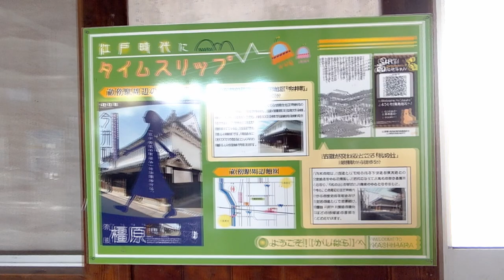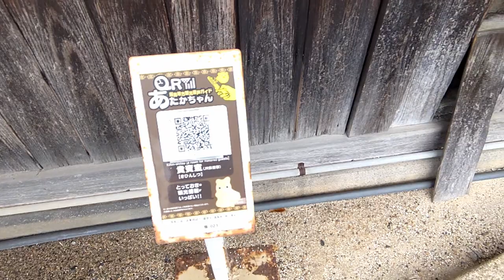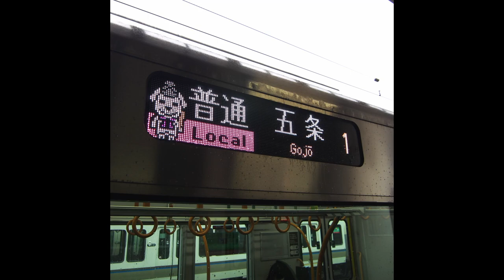貴賓室が残る寺社風建築駅｜JR万葉まほろば線 畝傍駅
奈良県橿原市の中心部に昭和レトロな駅舎があります。
そんな木造駅舎の畝傍駅に訪れてみました。

2021年5月～6月撮影
　○洗濯日和
　○HIRAHIRA
90年代鉄道旅行などの動画「みさと 旅のアーカイブ」